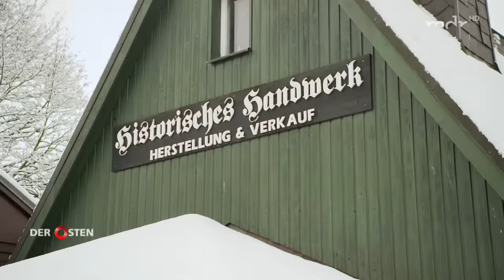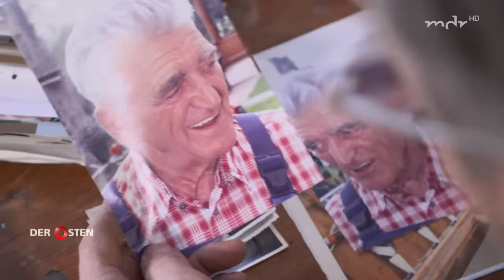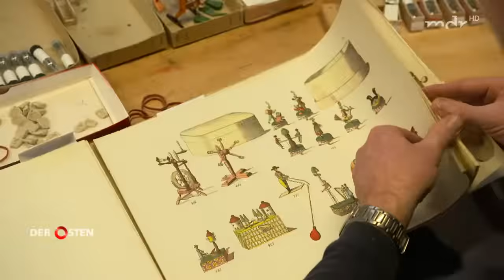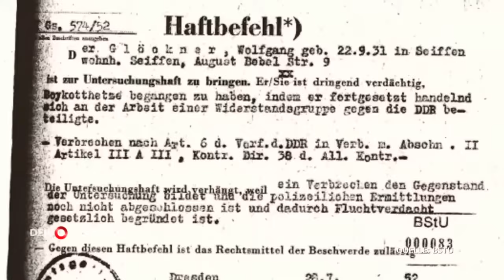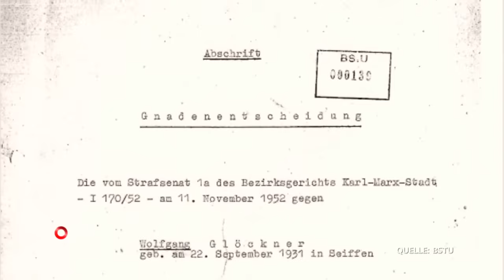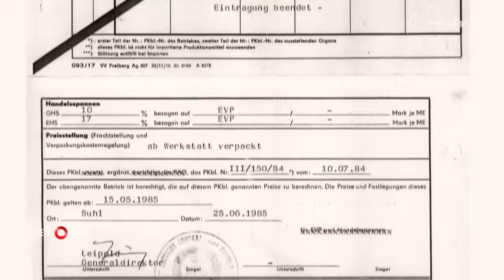Seiffen - Kleines Weihnachtsparadies im Erzgebirge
Etwa 2.200 Einwohner hat das kleine Seiffen. Doch im Advent strömen bis zu 15.000 Menschen pro Tag in das Erzgebirgsdorf und machen aus dem kleinen Kurort ein gar nicht kleines Weihnachtsparadies.